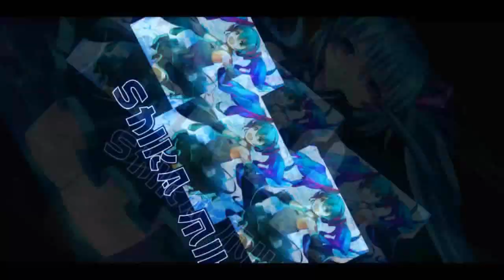Skipping Commander SPX? 【Garena Speed Drifters】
the reason i'm skipping Commander SPX...